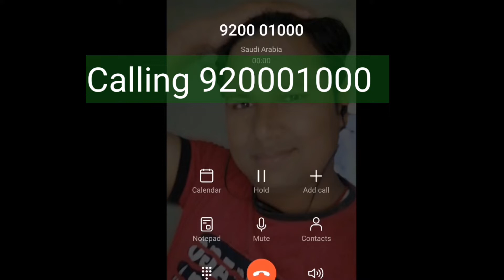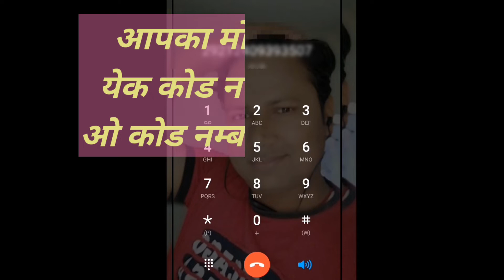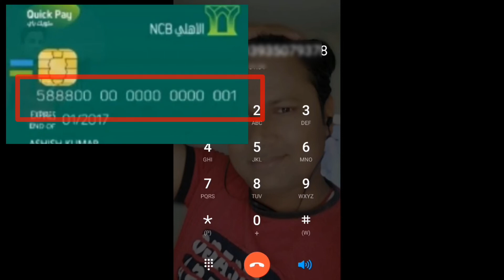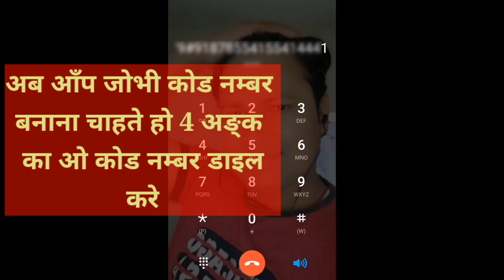How To Generate Ncb Mobile Banking Secret Code | Ncb Bank Ka Phone Banking Secret Code Kaise Banaye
Hello Guys..
Im Shatrudhan sah
Welcome my  you tube channel  Diwansh Technical.
स्ववागतहे आप सभिको Diwansh Technical Channel मे।

Guys es video me maine aapsabko bataya hu snb bank ka mobail Banking secret code apane mobile se kaise banaya jata he pura ditels video me bataya hu.  So  friends i hope aap sab ko information axa lagega sathame kuchh naya sikhane ko milega. For more information watch this video till end.